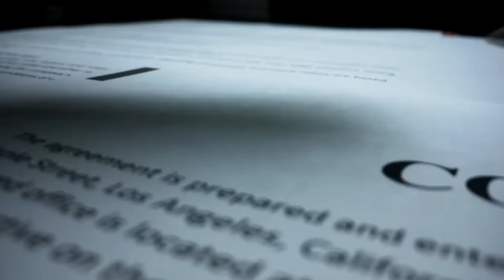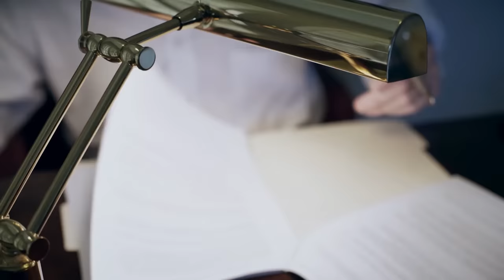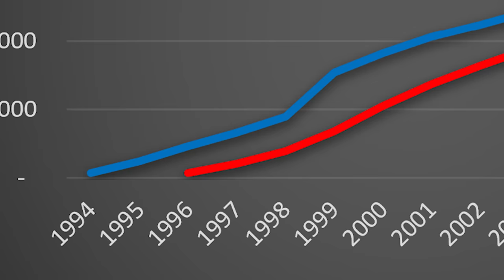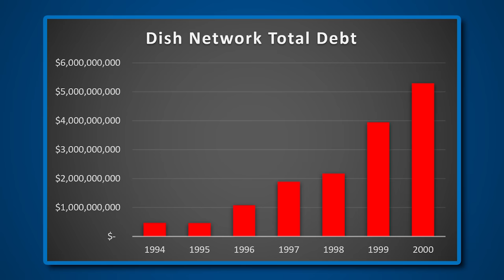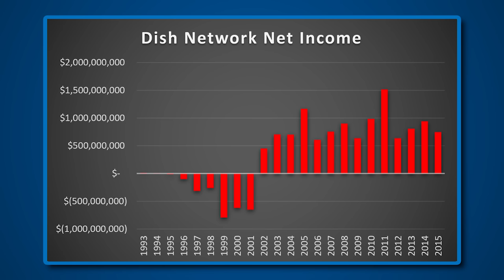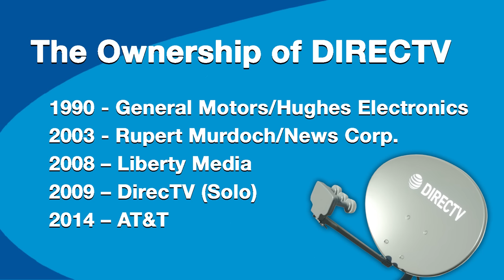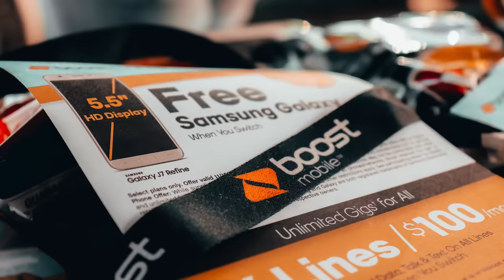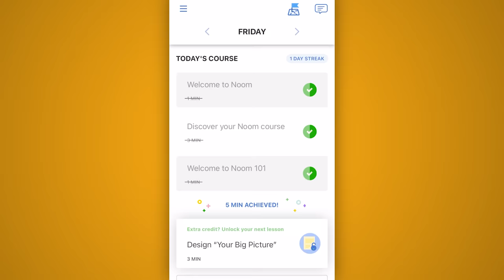Dish Network vs. DirecTV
and take your free 30-second quiz! Thank you noom for sponsoring today’s video!

Video Description: Dish Network and DirecTV are the two biggest names in satellite television. This video takes a look at how the they've grown and competed with each other as the industry has evolved.